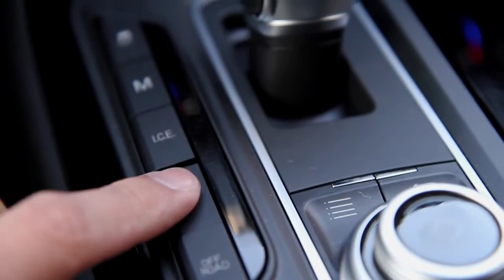Maserati Levante | by Novitec exhaust sound !!! & design